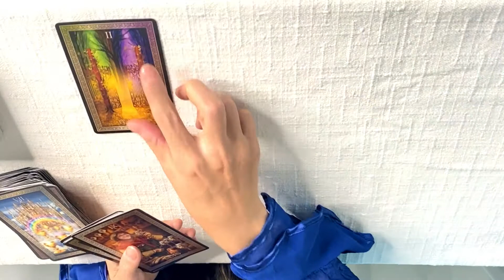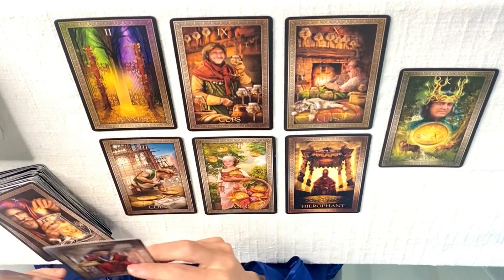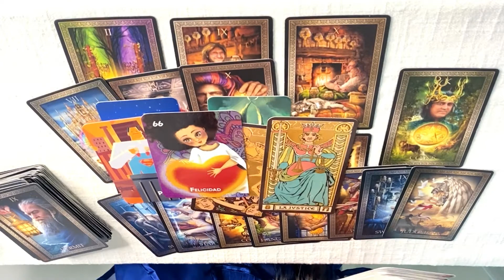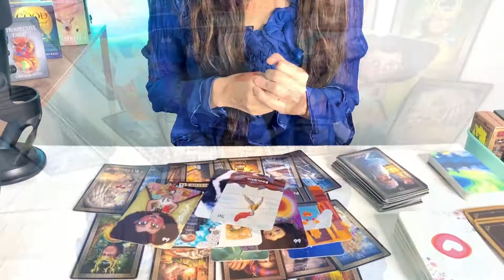🌟Tarot Famosos🌟: ROSALÍA🇪🇸🔥❤️🙏💃🤩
🔮🌙LECTURAS VIDEOLLAMADA🔮🌙

INLUYE
🌜Lectura de tarot y oráculos
🌝Preguntas
⭐Limpieza de aura
💥Armonización energética
650MX 40 USD

⭐Ceremonia personalizada
💥Armonización energética
650MX   40USD

💥Preguntas
🙏Mensaje para sanar
☪️Ritual personalizado
🌞Armonización energética
650 MX   40USD

🟣40Minutos
550 mx     35USD

Duración 40minutos.
Incluye
🎈Lectura general tarot y oráculos
🎁Preguntas
🎀Ceremonia ritual para el año que inicia.
550mx   35usd

💫TAROT EXPRESS 20MINUTOS
🟣Tarot y oráculos
🟣3 preguntas
🟣Ceremonia de limpieza.
400MX      30 USD

⭐OTRAS TERAPIAS:

50 min

50min

50 min

20 min